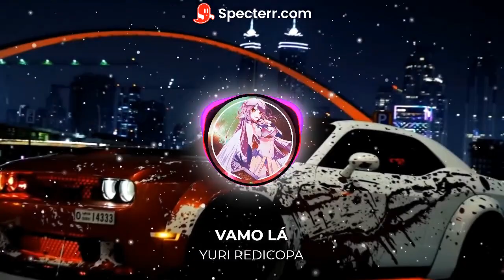VAMO LÁ - YURI REDICOPA (Slowed & Reverb) (Bass Boosted)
Please tell me a free thing to make these types of videos, like Specterr.com

I'm male btw, read the (about) on my channel for more information!

(1)

(2)

(3)

(4)